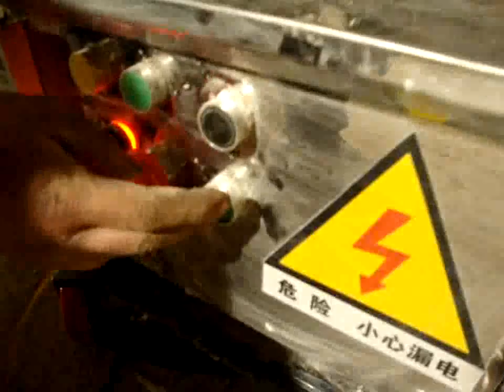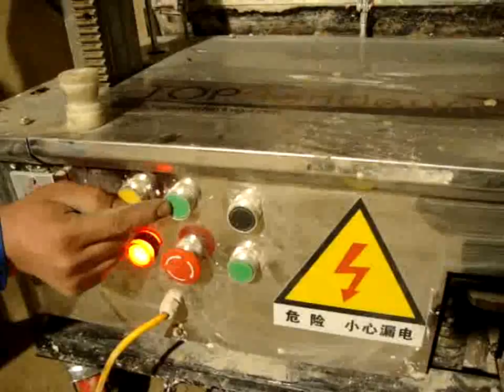plaster machine installation video